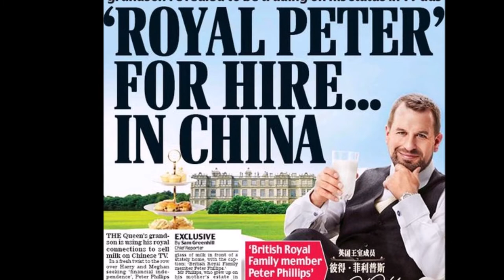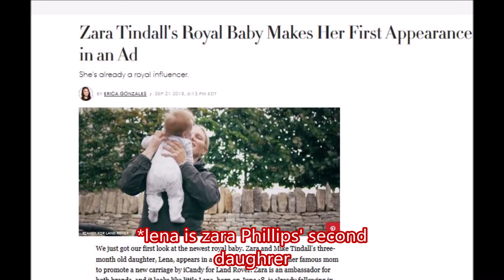here is how Princess Anne's daughter and son use their royal connections to make money.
zara phillips is the brand embassador of land rover and of I candy, a luxury  stroller brand. how did she get that job? it is obvious: it is because she is princess anne's daughter and the granddaughter of queen elisabeth. but is it fair that she is allowed to make money of her royal connections?